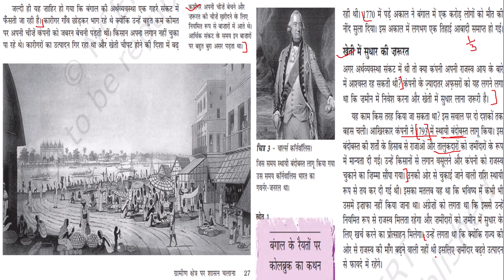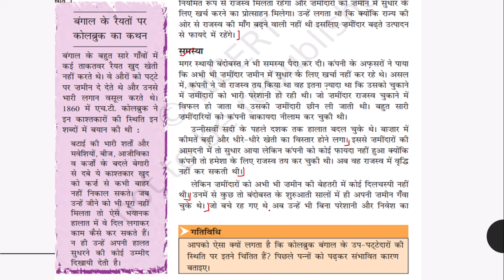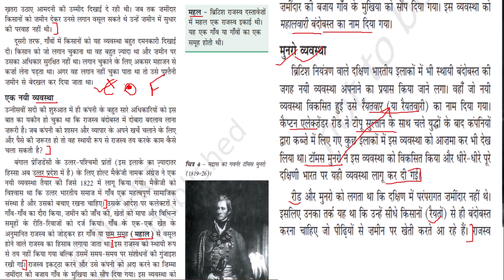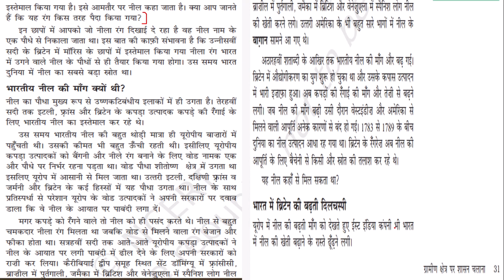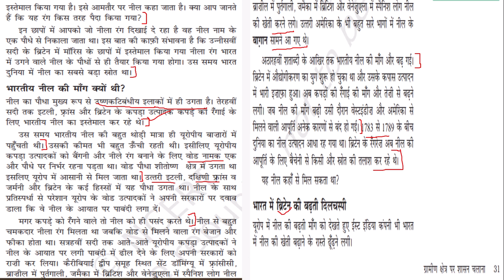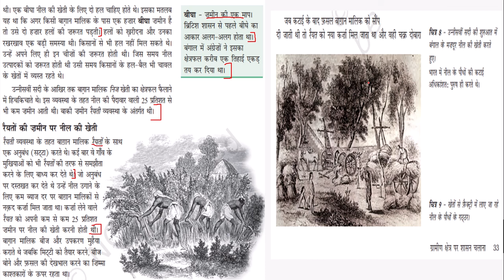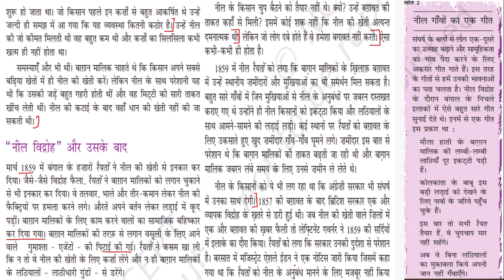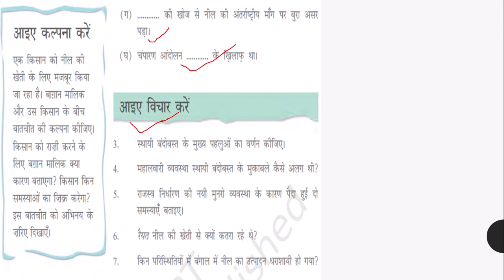HINDI EXPLANATION OF THE HISTORY CHAPTER 3, ग्रामीण क्षेत्र पर शासन चलाना OF CLASS 8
[link of chapter 1 of class 9 Lokrantra]